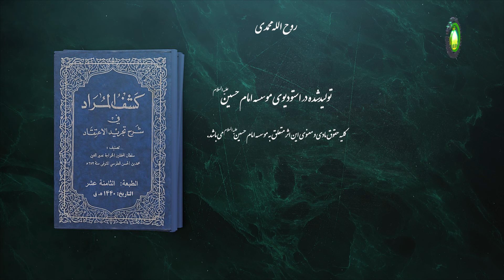26 ملکه و عدم ملکه - استاد: شیخ حسن میلانی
گزیده درس بیست و شش
درس بیست و ششم از «المسألة الخامسة عشرة، فی انّ عدم الملکة یفتقر الی الموضوع»، شروع شده است و تا «و لا مشاحة فی ذالک لعدم فائدته»، ادامه دارد. بحث در این بود که وجود مطلق، بدون قید است که با عدم مطلق، بدون قید تقابل دارد. گاهی وجود خاص و مقیّد به موضوع مانند وجود انسان در مقابل عدم انسان است. ولی در آنچه در اصطلاح مشهورتر است، مثال علم و جهل می‌باشد که علم ملکه و یک خصوصیت وجودی است و جهل عدم العلم است که هر دو یک موضوعی مانند انسان می‌خواهد. یا مانند بینا و نابینا که ملکه و عدم هستند، یکی از خصوصیات یک موضوع خاصی مانند انسان و حیوان است. عدم مطلق در برابر وجود مطلق است و هیچ بهره‌ی از وجود ندارد. به عبارت دیگر، عدم مطلق، همان نبودن مطلق و وجود مطلق، همان مطلق بودن است. امّا، نوعی از عدم وجود دارد که بهر‌ه‌ی از وجود دارد، مانند عدم بصر یا عدم علم که اینها بهره‌ی از وجود دارد، برای اینکه در موضوعی مانند انسان گفته می‌شود. گفته شد که در ملکه و عدم، یک موضوع خاص وجود دارد، حالا آن موضوع شخصی، یا نوعی و یا جنسی است.
کلیدواژه: احتیاج عدم ملکه به موضوع.